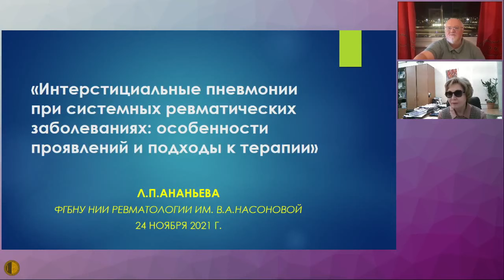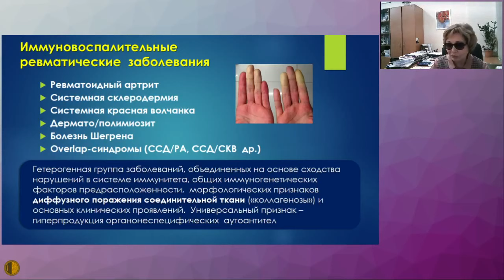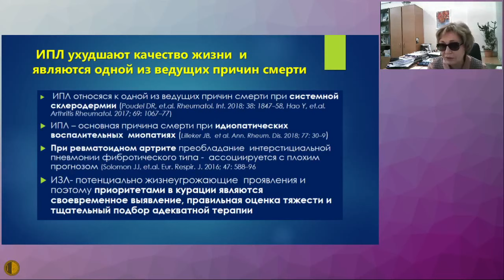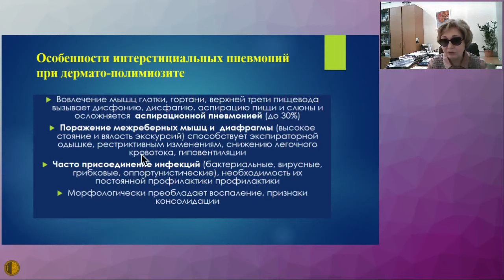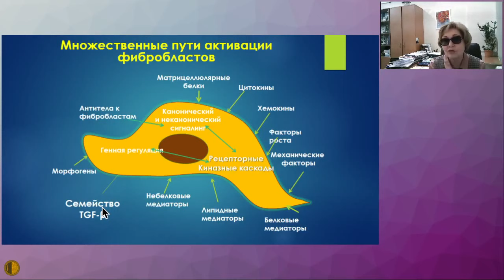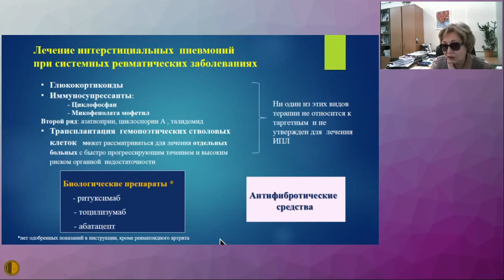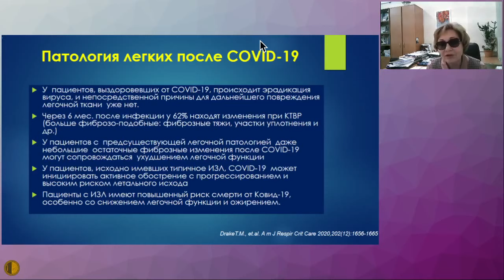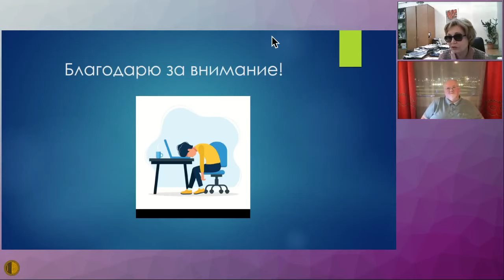Интерстициальные пневмонии при системных ревматических заболеваниях: осо.. Ананьева Лидия Петровна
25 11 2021  Пленарное заседание Московского городского научного общества терапевтов
Интерстициальные пневмонии при системных ревматических заболеваниях: особенности проявлений и подходы к терапии - профессор Ананьева Лидия Петровна (зав. лабораторией микроциркуляции и воспаления ФГБНУ Научно-исследовательского института ревматологии им. В.А. Насоновой